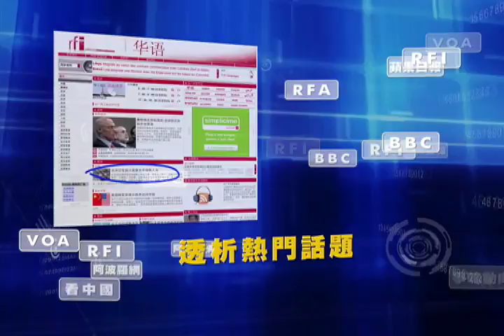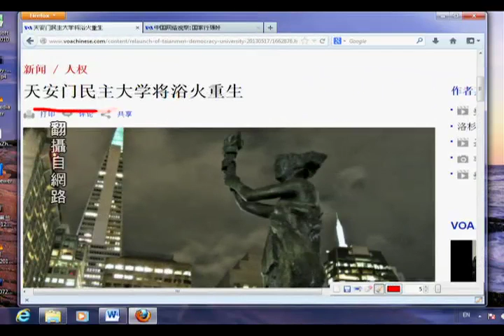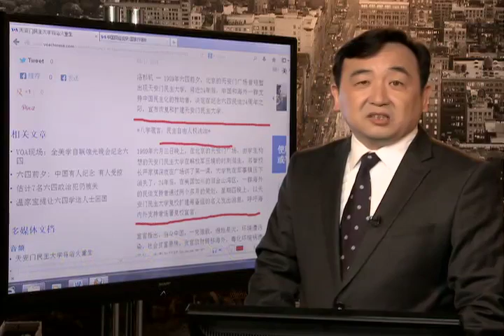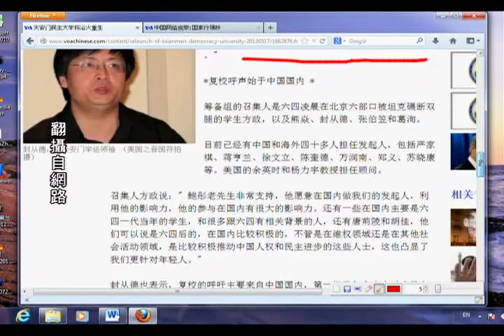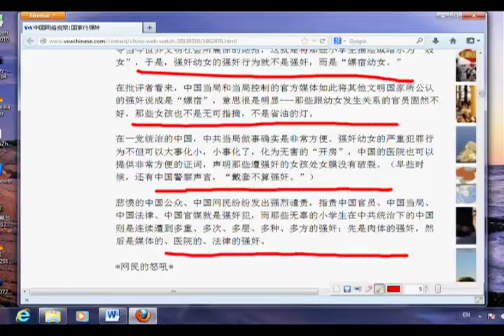中国观察：国家行强奸与天安门民主大学（2013/05/20）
在一党统治的中国，中共当局做事确实是非常方便。强奸幼女的严重犯罪行为不但可以大事化小，小事化了，化为无害的"开房"，中国的医院也可以提供非常方便的证词，声明那些遭强奸的女孩处女膜没有破裂。（早些时候，还有中国警察声言，"戴套不算强奸。"）
 悲愤的中国公众、中国网民纷纷发出强烈谴责，指责中国官员、中国当局、中国法律、中国官媒就是强奸犯，而那些无辜的小学生在中共统治下的中国则是连续遭到多重、多次、多层、多种、多方的强奸：先是肉体的强奸，然后是媒体的、医院的、法律的强奸。